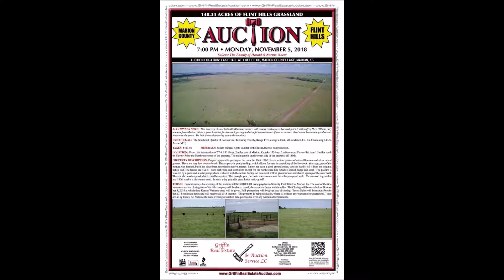2018/11/05 - Woerz Auction Aerial Video (148.34 Acres of Flint HIlls Grassland in Marion Co)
148.34 ACRES OF FLINT HILLS GRASSLAND IN MARION CO

Monday, November 5, 2018 at 7:00pm

Sellers:  The Family of Harold & Norma Woerz

AUCTION DATE:  Monday, November 5, 2018 at 7:00PM

AUCTION LOCATION:  Lake Hall at 1 Office Drive, Marion County Lake, Marion, KS  66861

PROPERTY LOCATION:  From  the intersection of 77 & 150 Hwys, 2 miles east of Marion, Ks; take 150 hwy  3 miles east to Yarrow Rd, then 1.5 miles south on Yarrow Rd to the Northeast corner of the property. The main gate is on the south side of the property off 180th.

AUCTIONEER NOTE:  This is a very clean Flint Hills Bluestem pasture with county road access. Located just 1.5 miles off of Hwy 150 and only minutes from Marion, this is a great location for livestock grazing and also for improvements if one so desires.  Real estate has been a good investment over the years.  We look forward to seeing you at the auction!!

BRIEF LEGAL:  The Southeast Quarter of Section Six, Township Twenty, Range Five, except a tract,  all in Marion Co. Ks. Containing 148.34 Acres (M/L)

TAXES: $413.98             MINERALS: Sellers mineral rights transfer to the Buyer, there is no production.

LOCATION:  From the intersection of 77 & 150 Hwys, 2 miles east of Marion, Ks; take 150 hwy  3 miles east to Yarrow Rd, then 1.5 miles south on Yarrow Rd to the Northeast corner of the property. The main gate is on the south side of the property off 180th.

PROPERTY DESCRIPTION: Do you enjoy cattle grazing on the beautiful Flint Hills? Here is a clean pasture of native Bluestem and other mixed grasses. There are very few trees or brush. The property is gently rolling, which allows for ease in caretaking of the livestock. Years ago, part of the pasture was farmed, but it has since been reseeded to native grasses. It now has such a good ground cover, you can hardly tell it from the original native sod. The fences are 4 & 5   wire barb wire and steel posts except for the north fence line which is mixed hedge and steel.  The pasture is watered by a pond and a solar pump which is shared with the sellers family. An easement will be given for use and shared upkeep of the solar well. There is also another pond which could be repaired. This drought year, the main water source was the solar pump and well.   Yarrow road is graveled and 180th road is a dirt county road.  In such a dry year this grass looks really good!

TERMS:  Earnest money due evening of the auction will be $20,000.00 made payable to Security First Title Co, Marion Ks. The cost of the title insurance and the closing fees of the title company will be shared equally between the buyer and the seller.  The Closing will be on or before December 4, 2018 at which time Kansas Warranty deed will be given. Full possession will be given day of closing.  Taxes: Seller will be responsible for the 2018 real estate taxes and will receive all 2018 income.   The property is being sold as is, where is, without any warranties or guarantees. There are no ag leases. All Statements made evening of auction take precedence over any written advertisements.

AUCTIONEERS
Rick Griffin

Nancy Griffin
Heidi Maggard